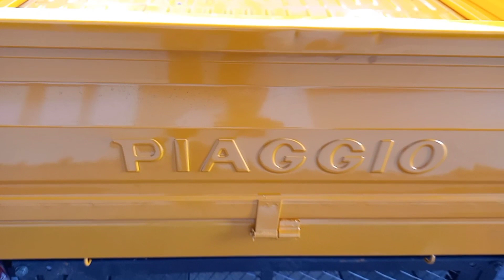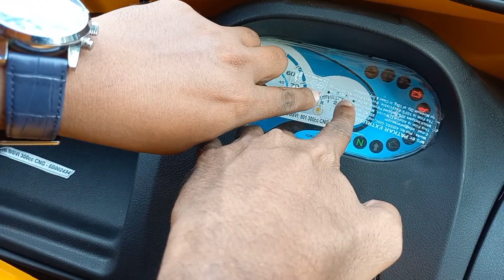Piaggio ape Xtra LDX CNG+PETROL cargo 300CC#BS 6 water-cooled|malayalam review | മലയാളം വിവരണം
കൂടുതൽ ലോഡ്
കൂടുതൽ മൈലേജ്
മികച്ച പെർഫോർമൻസ്
കരുത്തുറ്റ ബോഡി
🛑CLASSIC MOTORS
🛑22 nd mile
🛑MANJERI
🛑ph